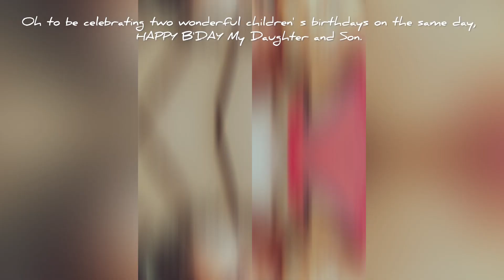2023 ඔක්තෝබර් 24